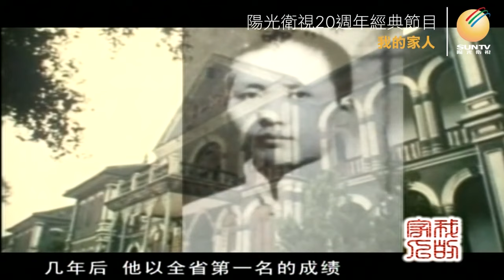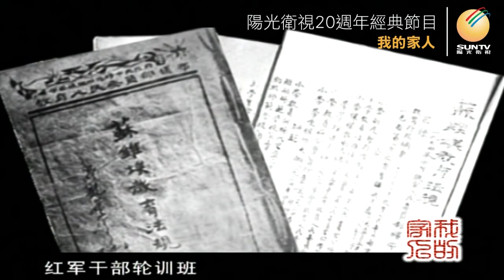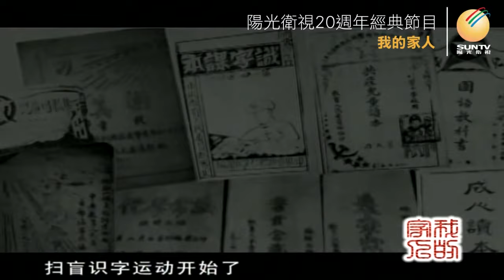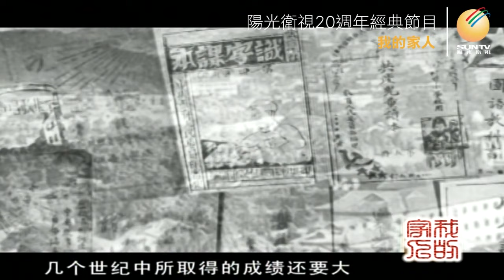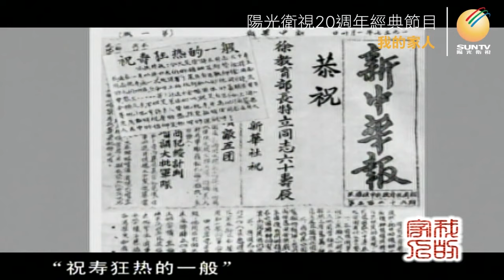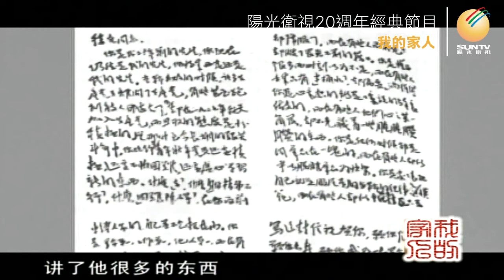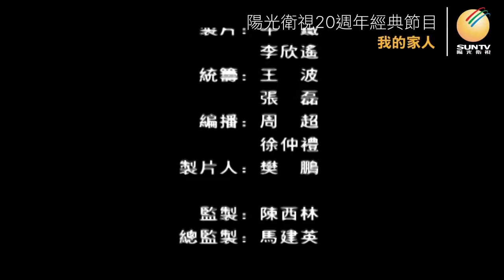徐特立孫女徐禹強講述：執著的人生「口述歷史•我的家人(第80集)」【陽光衛視20週年經典展播】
1907年，徐特立 在長沙修業學堂對全校師生慷慨陳詞，聲討#袁世凱 對外屈膝賣國、對內復辟帝製，憤慨之時在台上揮刀斷指，並寫下血書「驅除韃虜 恢復中華」藉以明志。當時14歲的#毛澤東 在台下瞠目結舌、心生敬畏，幾年後他考入徐特立任校長的湖南長沙師範學校，成為了毛澤東一輩子的老師。1927年，徐特立放棄教育救國路線，追隨毛澤東的革命道路，1934年紅軍萬里長征，57歲的徐特立就是長征隊伍裡年紀最大的一員.

《致廣大觀眾》
您可以選擇以下三種支持方式：
1） 银行→賬戶名稱：Sun Satellite TV Limited
銀行地址：1 Queen's Road Central, Hong Kong香港皇后大道中一號香港總行
2） 以太坊钱包→0x4c3bcB181DEc633044A08CeD800b4ce2aB5fd71f
3） 比特币钱包→3NB55D84x8boZTS72rnQFo5k5QNE1jSriR